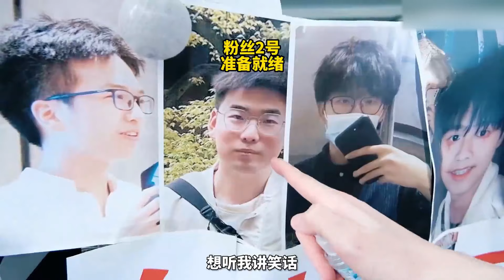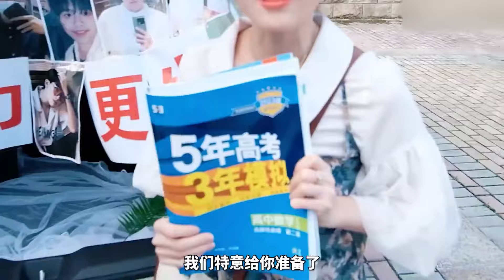我决定！把500w账号送给粉丝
Hi~我是三十六贱笑
曾获取【第三届全国逗B大赛总冠军】